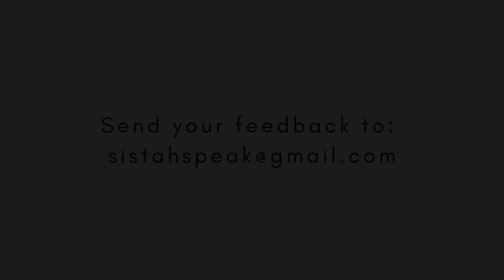Sistah Speak Talks Power Book II (S1E8)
Join us Sistah as we dish the eighth episode of Power Book II: Ghost titled "Family First".